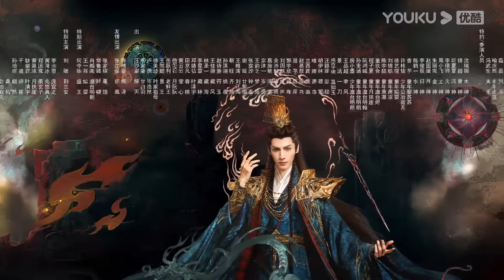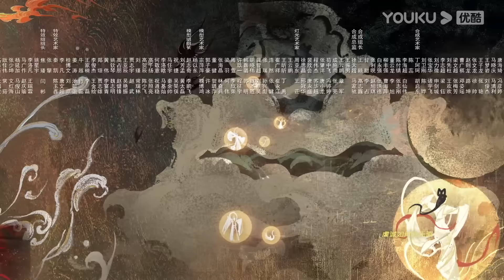Doblado ESP [Hasta el fin de la luna] EP01 | Traje Antiguo/Romance | Luo Yunxi / Bai Lu | YOUKU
★Para los miembros de APP：2 eps por lunes y martes, 1ep por miércoles y jueves
★Para los no miembros：1 ep de lunes a viernes

[Hasta el fin de la luna] Esta es una historia de la época en que los demonios están en el poder. Los demonios se convierten en los amos, y los cultivadores y mortales en seres despreciables.
Un día, los ancianos decidieron enviar a alguien al pasado para descubrir el origen del señor de los demonios y evitar que despertara. Ese alguien resultó ser Li Su Su.
Li Su Su regresa entonces al pasado, tomando el cuerpo de una mortal llamada Ye Xi Wu. Ye Xi Wu era la tercera hija del General Ye, casada con un príncipe rehén que es el futuro señor de los demonios, Tantai Jin. Li Su Su está decidida a destruir a Tantai Jin, que en el futuro ha matado a demasiados; sin embargo, al estar en la vida pasada de Tantai Jin, ahora ve el lado diferente de la historia de Tantai Jin antes de que se alzara como señor de los demonios.

★Protagonistas: Luo Yunxi / Bai Lu / Chen Duling / Deng Wei / Sun Zhenni/ Geng Yeting / Yu Bo / Huang Haibing / Zheng Guolin / Zhang Zhixi / Wang Yifei / Xiao Shunyao / Wang Xichao / Chen Bohao
★Episodios: 40